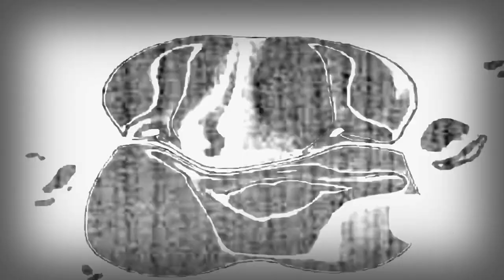Obese Klasky Csupo Effects Round 2 Vs Everyone (2-25)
RIPSoapy Credit to anyone who owns their content in this video.